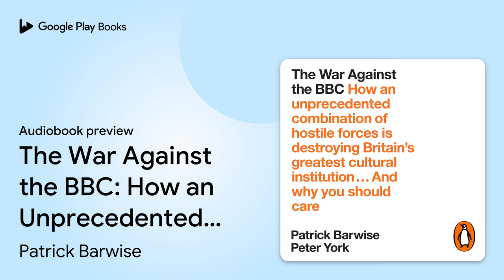The War Against the BBC: How an Unprecedented… by Patrick Barwise · Audiobook preview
The War Against the BBC: How an Unprecedented Combination of Hostile Forces Is Destroying Britain's Greatest Cultural Institution... And Why You Should Care
Authored by Patrick Barwise, Peter York
Narrated by Neil Gardner

BOOK DESCRIPTION

The BBC is a central part of British life, shared culture and international standing. It is the British public's most important and trusted news provider in a world of global fake news; a hugely popular, low-cost source of universally available information, education and entertainment - watched and listened to by most people for at least a couple of hours every day, despite stiff competition; and the crown jewel of the UK's global reputation.

But the BBC is in peril as never before in its long history. It faces ever-increasing competition and threats from new technology and consumption trends. It suffers relentless attacks from a range of hostile players motivated by their own political and commercial interests. And it faces deep funding cuts. These pressures may even destroy it within a generation. We must not end up recognizing what its value was only when it's gone.

If the BBC is destroyed it will be almost impossible to rebuild it. This book is a powerful wake-up call to halt the destruction of one of our greatest assets, built up over almost a century, before it's too late.

Patrick Barwise is Emeritus Professor of Management and Marketing at London Business School and former chairman of Which? His previous books include Television and Its Audience, Simply Better and The 12 Powers of a Marketing Leader.

Peter York is a cultural commentator, management consultant, author and broadcaster. His previous books include The Official Sloane Ranger Handbook and Authenticity Is a Con. He is the President of the Media Society.

AUDIOBOOK DETAILS

Language: English
Publisher: Penguin
Published on: November 19, 2020
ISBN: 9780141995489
Duration: 9 hr, 59 min
Genres: Business & Economics / Industries / Media & Communications, Performing Arts / Television / General, Political Science / History & Theory, Political Science / Political Process / Media & Internet, Social Science / Anthropology / Cultural & Social, Social Science / Media Studies, Social Science / Popular Culture